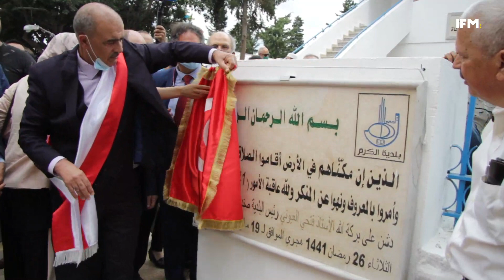فتحي العيوني بعد تدشين صندوق الزكاة : "نحن سلطة لا تخضع بالوصاية او الرقابة الى اي جهة او شخص"